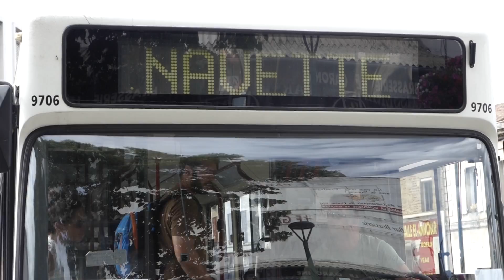Top chrono, 24 heures à Garo !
Plongez dans le quotidien des festivaliers du Garorock 2015 le temps d'une journée, pendant 24 heures précisément ! Cette production fait partie d'un webdocumentaire dédié aux OFF du festival de musique. Ce projet a été réalisé par les reporters de territoire Aquitaine et peut être visionné à cette adresse

REALISATION VIDEO
Réalisation et montage : Reporters de territoire 2015 / Lucie Gambaro (ISIC conseil) et Fabien Raimbaud (MOPA)
When the light comes, Fakear
Let the beat control your body, Brodinski (feat. Louisahhh!)
© MOPA & Office de tourisme Val de Garonne - 2015